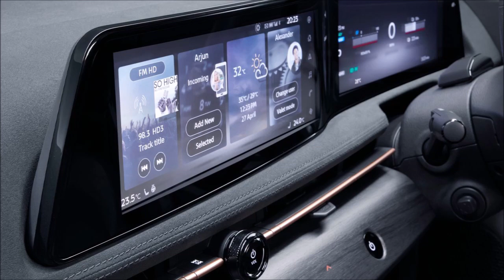2021 NISSAN ARIYA Review Release Date Specs Prices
2021 Nissan Ariya Review, Release Date, Specs, Prices, and Photos.
New 2021 Nissan Ariya Price $51.500 MSRP.

Nissan revealed to the world the all-new Nissan Ariya electric coupé crossover, marking a new chapter for Nissan electric vehicles. CEO Makoto Uchida and Chief Operating Officer Ashwani Gupta unveiled the Ariya to a global audience during a livestreamed event at the soon-to-open Nissan Pavilion in Yokohama.

The Ariya - Nissan's first all-electric coupé crossover- offers powerful acceleration and smooth, quiet operation, as well as an interior with a welcoming, luxurious lounge-like atmosphere. Its stress-free autonomous driving features, voice personal assistance and seamless connectivity heighten on-road confidence and provides a welcoming environment for the driver and passengers. And with an estimated range of up to 310 miles (based on WLTP combined cycle, subject to homologation), Ariya is the perfect partner for daily commutes and road trips alike.

The Nissan Ariya is heavily based on the similarly-named concept vehicle displayed at the 2019 Tokyo Motor Show and first hinted at with the IMx at the 2017 Tokyo Motor Show. It's the first production model to represent Nissan's new electrified brand identity, forging a path toward a new automotive era where electrification, optimised platform packaging and seamless vehicle AI technology will become standard.

"The Nissan Ariya is a truly beautiful and remarkable car," Gupta said. "It enables you to go further, easier and in comfort. The Ariya is designed to impress, and to express what Nissan strives for - making our customers' lives better."